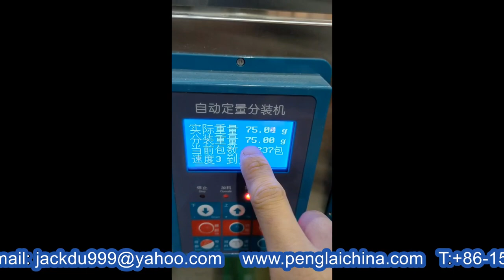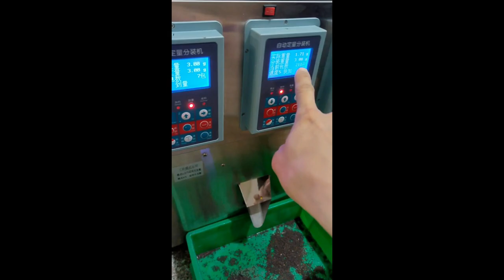3 racking heads granules filling machine semi automatic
The semi automatic filler adopts 3 heads for the filling of granules or powder.

84798210   Mixing machine
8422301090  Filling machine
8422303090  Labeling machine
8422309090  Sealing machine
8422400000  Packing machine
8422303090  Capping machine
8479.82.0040 food Mixing, kneading or stirring machine